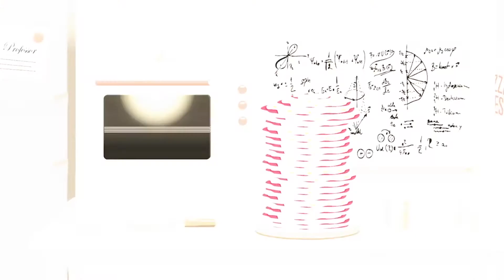Oaks 11 3 17